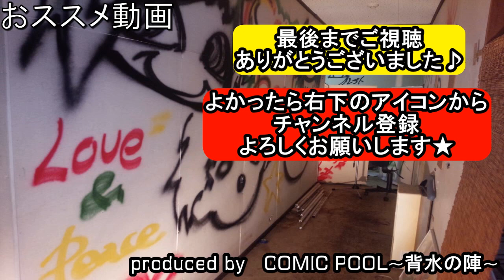欅坂46『ガラスを割れ！』をバンドアレンジで演奏してみた。【歌詞付き】keyakizaka46/band cover/Glass wo Ware!【covered by背水の陣】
欅坂46『ガラスを割れ！』の演奏してみた動画です。

発売前なので歌詞に誤りがあったら申し訳ないです。

keyakizaka46/band cover/Glass wo Ware!

ガラスを割れ！を歌ってみた
ガラスを割れ！を弾いてみた
ガラスを割れ！を叩いてみた

欅のキセキ｜欅坂46公式ゲームアプリ

欅坂46 こちら有楽町星空放送局 - オールナイトニッポン.com

お茶づけで会いましょう！ 永谷園×欅坂46 | 永谷園

欅坂46 | ソニーミュージック オフィシャルサイト

SCHOOL OF LOCK! | 欅坂46 平手友梨奈のGIRLS LOCKS!

UNI'S ON AIR（ユニゾンエアー ）｜欅坂46・日向坂46 応援 [公式]音楽アプリ

背水の陣的お勧めバンドアレンジ♪

乃木坂46『夜明けまで強がらなくてもいい』(歌詞付き)をバンドアレンジで演奏してみた。【ゆるり×背水の陣】

【ゆるり×背水の陣】欅坂46『サイレントマジョリティー』をバンドで演奏してみた。

【ゆるり×背水の陣】日向坂46『ドレミソラシド』をROCKアレンジで演奏してみた。

乃木坂46『帰り道は遠回りしたくなる』をバンドアレンジで演奏してみた。